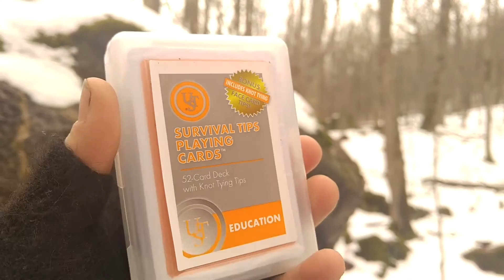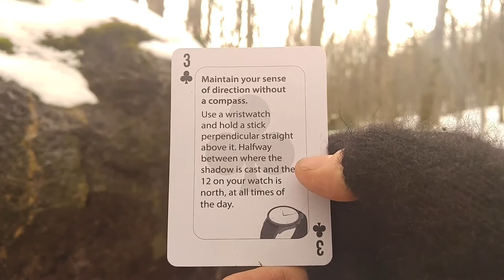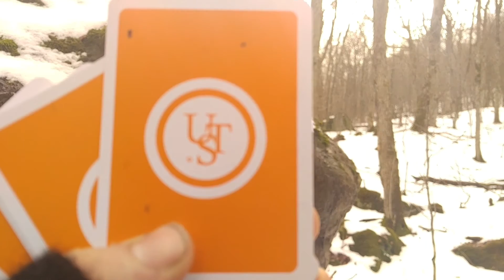Survival Tip Playing Cards! Unboxing and review!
Survival Tip Playing cards are a cool concept! I'm sure plenty of you enjoy cards or games when in the back country! I love solitaire, and I was in need of a new deck. I saw these by chance and thought hey that's pretty neat! Let's check these out!

Overall they can be very useful and they work just as well as a regular deck! I'd recommend these for some back country hiking and camping!